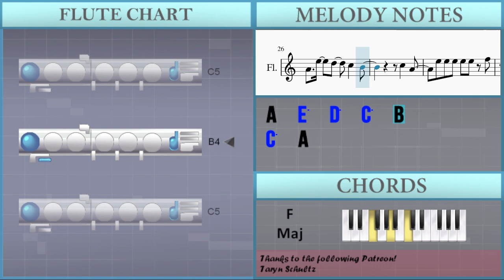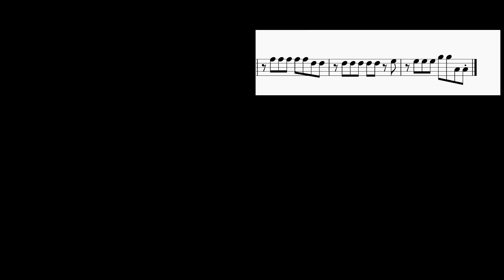SUPER EASY: How to play Flowers by Miley Cyrus on Flute (Tutorial)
Comment and let us know how the videos have helped you. It keeps us going! :)The easiest way to learn how to play Flowers (SUPER EASY) by Miley Cyrus on the flute. It's a flute tutorial for Flowers (SUPER EASY) by Miley Cyrus.

EasyMusicLesson teaches you to play the your favorite instrument, through easy and simple animation so that you too can learn how to play Flowers (SUPER EASY) by Miley Cyrus on the flute easily. A flute tutorial with visual animation graphic.

Chords of Flute arrangement:
A Min   A Min   D Min   D Min   G Maj   G Maj   C Maj   C Maj
A Min   A Min   D Min   D Min   E Maj   A Min   D Min   D Min
G Maj   G Maj   C Maj   G Maj   A Min   A Min   D Min   D Min
G Maj   G Maj   C Maj   C Maj   A Min   A Min   D Min   D Min
G Maj   G Maj   C Maj   C Maj   F Maj   E Maj   A Min   A Min
D Min   D Min   G Maj   G Maj   C Maj

Melody notes of Flute:
D5   D5
D5 D5 C5 D5     D5
D5 D5 C5 D5     B4
E5 E5 E5 D5 C5 E5
F5
D5 D5 D5   C5 A4 E5
E5 E5 E5 E5 D5 C5 E5
F5
D5 D5 C5 D#5 D5 D5 C5 D5
C5 A4 C5
G5 E5 G5 E5 G5 A5
E5 D5 C5
D5 D5 D5 G5     F5
C5   A4
E5 E5 E5 E5 E5 F5
F5 F5 F5 F5 F5 D5 D5
D5 D5 D5 D5 D5 E5
E5 E5 E5 G5 G5 A4 A4